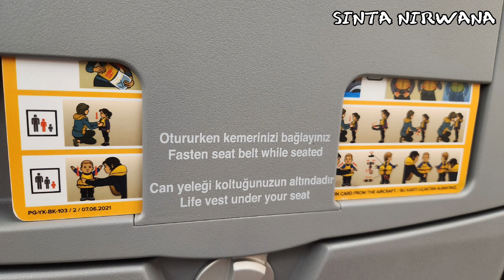TRIP FROM RIYADH TO TURKYE ❤️ By. Sinta Nirwana